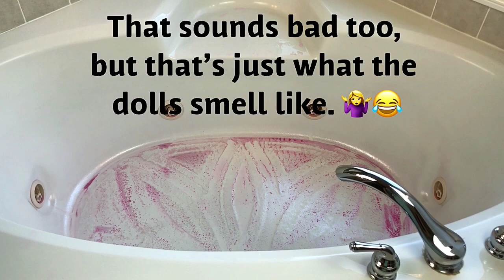STRAWBERRY BOO! - Strawberry Crush Bath Bomb Demo & Review 🍓Strawberry Shortcake Doll Scent🍓 RETRO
I hope you enjoyed today’s bath bomb demo & review featuring STRAWBERRY BOO!. She's got cool new products coming out all the time go check her out. Links are listed below.

*STRAWBERRY BOO!*

**And Remember**
You're Never Too Old To Try Something New! ;-)